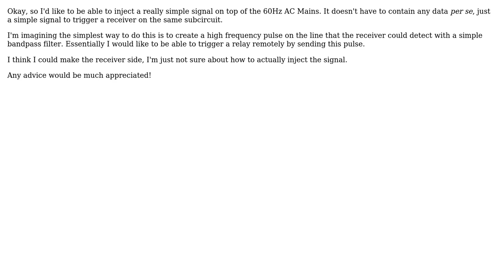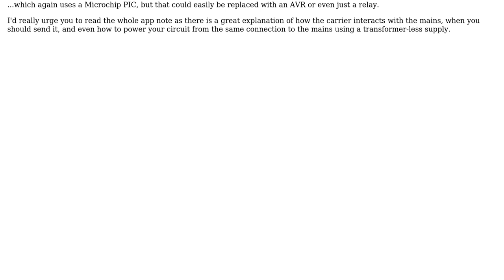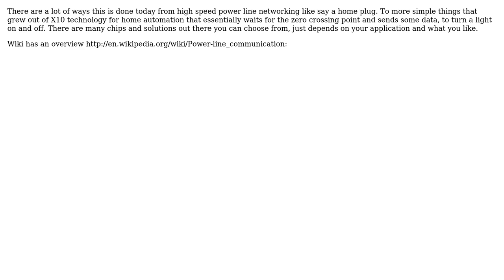Electronics: Looking for a simple way to inject a signal on 60Hz Mains line (2 Solutions!!)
Electronics: Looking for a simple way to inject a signal on 60Hz Mains line

With thanks & praise to God, and with thanks to the many people who have made this project possible! | Content (except music & images) licensed under CC BY-SA | Music | Images & others | With thanks to user user207421 user Some Hardware Guy user bigjosh user Austin Richard Bartz and the Stack Exchange Network Trademarks are property of their respective owners. You are responsible for your own actions.